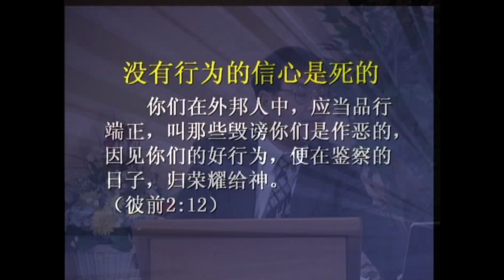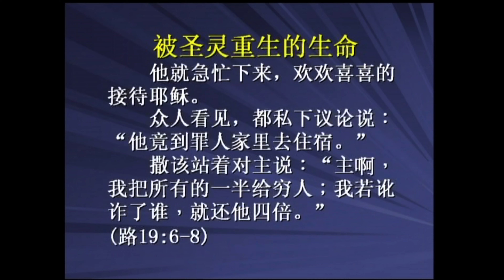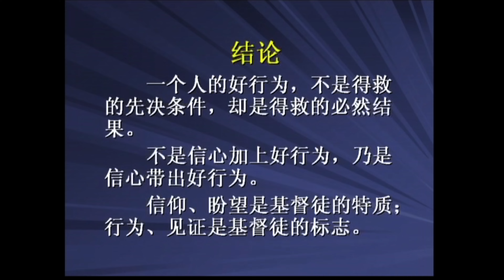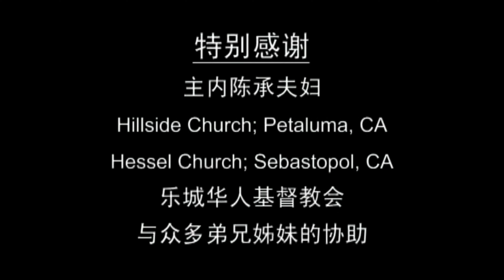【信心篇】《 信心與行為 》- 馮秉誠(冯秉诚)牧師 🙏 🕆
【請按  播放清單("Playlists") 看您喜歡的:    講員，牧師， 教會，專題， 等等。】

xxxxxxxxxxxxx
聲明:【我们是一个非牟利的福音频道， 不收 YouTube, Facebook 或者任何人的金錢與財物。】

xxxxxxxxxxxxx
视频版权声明：本站提供的福音影音资源均来自网络，版权归原创者所有。
***  我們蒙馮秉誠 (冯秉诚)牧師 [筆名 “里程”] 授權，允许轉載。

講員介紹:
馮秉誠 (冯秉诚)牧師  — 1960年代毕业于北京大学生物系，1978年入中国科学院研究生院学习，1981年获硕士学位。1982年赴美，1987年获密西根州立大学博士学位。后在俄亥俄大学工作，1991年后，在西方储备大学和威斯康星医学院从事医学基础研究工作。1997年蒙召，专职传道。
馮秉誠牧師現為美國威斯康星州米城中华基督教會（Chinese Christian Church of Milwaukee）差傳牧師。 。馮牧師以“里程”為筆名著有《游子吟》，《领人歸主》，《聖經的權威》，《聖經的詮釋》，《聖經的難題》，《從聖經看預定論》等書，以及《信仰·科學·人生》（十五集，2002）佈道光碟、《我們是神的見證》（二十七集，2008）、《聖經論》（20集，2011）培靈光碟，等。 在YouTube 上，馮牧師主講【里程信仰問答】，回答弟兄姊妹、慕道朋友常常問及的有關基督教信仰，基督徒生活，福音佈道、靈性栽培、和經文詮釋等方面的問題。

xxxxxxxxxxxxx